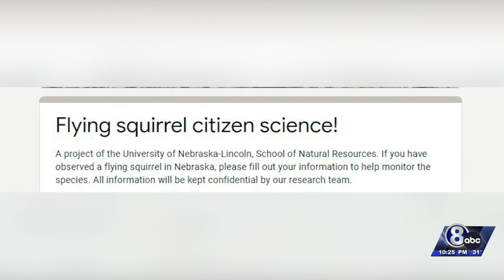VIDEO: Flying squirrel sighting in Lincoln started new research at UNL